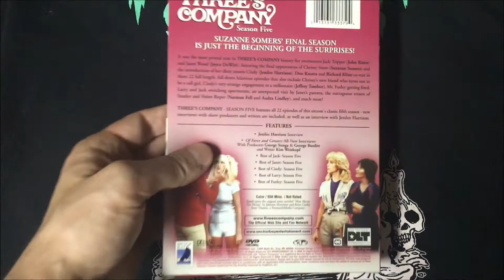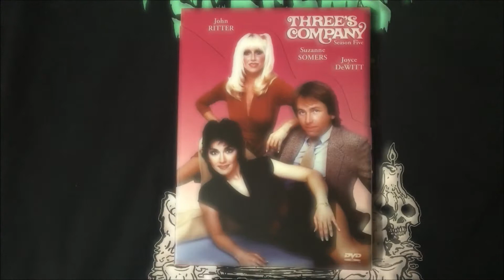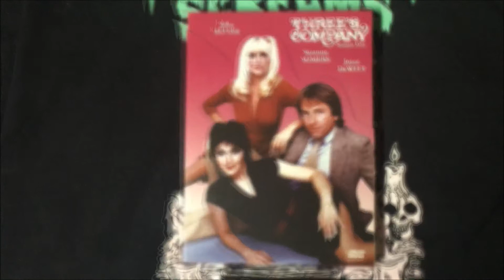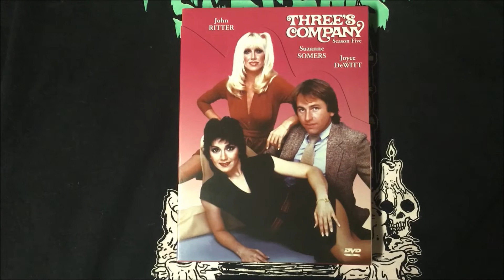TheHORRORman's TV SCAREies - Episode 30: Dying to Meet You (1981)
A classic sitcom episode with a psychotic edge.